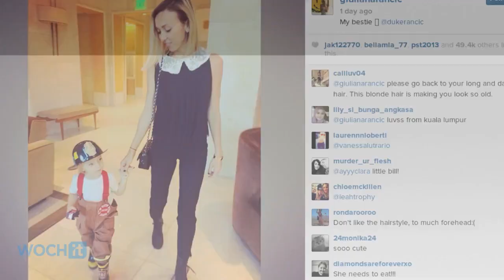Giuliana Rancic Shares Adorable Pics Of Her "Lil Fireman" Duke Rancic For Halloween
Now this is just too cute! Giuliana Rancic took to Instagram Thursday to share some preview pics of son Duke's adorable Halloween costume. In one photo, the E! News host holds little Duke's hand as the mommy-son duo walk down the hall. The 2-year-old looks beyond precious in firefighter boots and pants with suspenders and a white tee. Duke's fireman costume is complete with a black fireman's helmet. Rancic later shared a second solo snapshot of Duke smiling while modeling his Halloween ensemble. "My lil' Fireman," she wrote on Instagram.